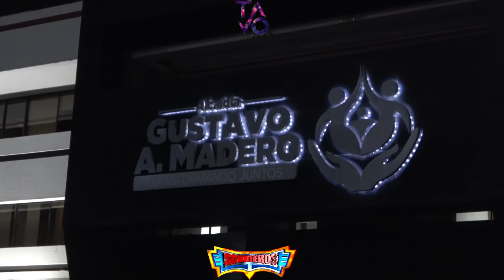🎶CARNAVAL MARTÍN CARRERA🎭Sonido Fascinación Presencia y Calidad🎼organización Anaya y los 47 de Rayón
🌟La organización Anaya y los 47 de Rayón en su segundo día consecutivo de alegrías y accesos llamado CARNAVAL✨presentan al INSUPERABLE FASCINACIÓN desde el Peñón de los Baños☘y Woody Mix Candela el heredero de la buena música🎼con una pista majestuosa como lo es la explanada de la alcaldía GAM🎭con una pequeña carpa que impidió lucir la producción del sonido Fascinación 🎶pero que no fue obstáculo para que los asistentes bailaran y disfrutaran la música 🌻así como la comparsa anfitriona hiciera gala de sus Huehuenches, morras, viuda, ahorcado, juez entre otros personajes que participan en la tradicional historia de carnaval 🧡sin contratiempos y con un clima demasiado agradable transcurrió el segundo día de cierre de carnaval🌷con una comparsa que tiene de historia ya 27 años🔊ElTalTavo🎸SoniderosNet💿CarnavalMartinCarrera2022 cel 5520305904